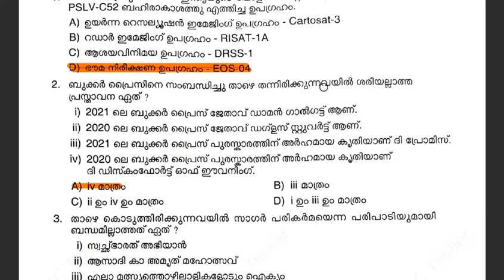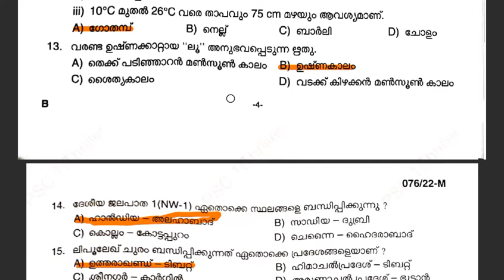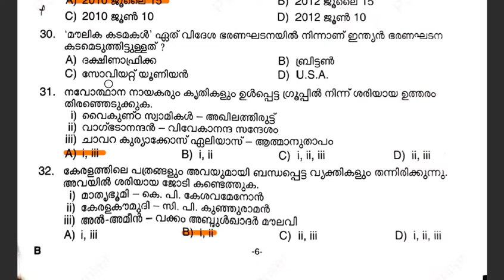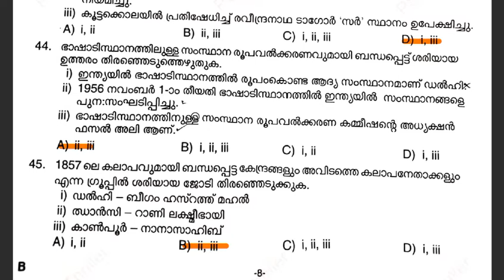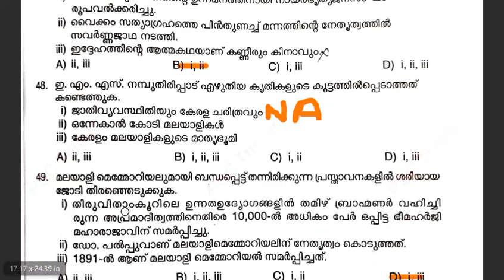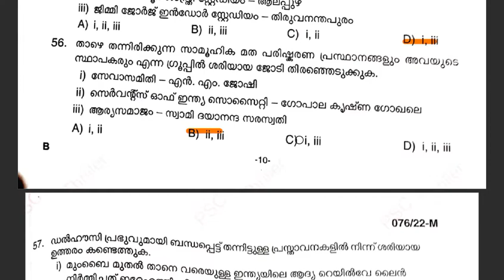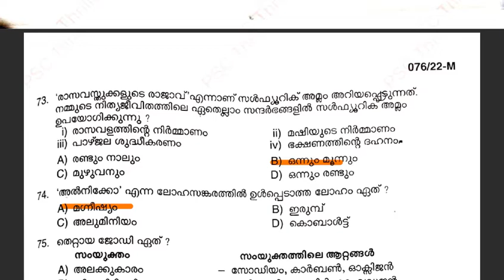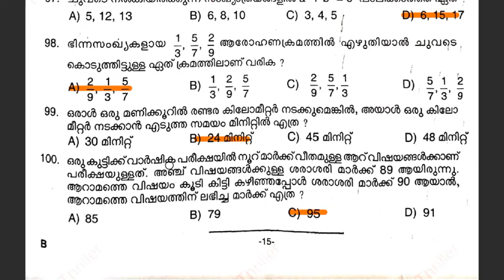10 th prlms stage 5 Questions & Answers | Ep:211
10 th prlms stage 5 Questions & Answers | Ep:211